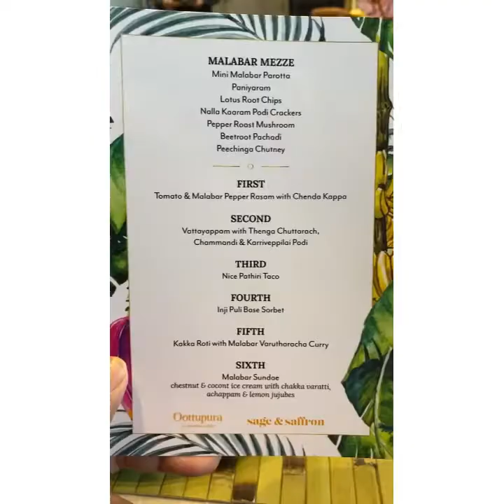Breads of Malabar in Mumbai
A masterclass on the vegetarian food of Kerala by the one and only Marina Balakrishnan @thatthalasserygirl during the Oottupura @sagesaffron pop up at the Masque Lab.